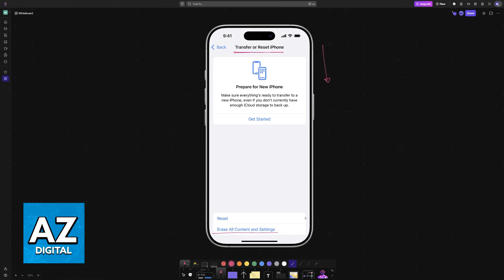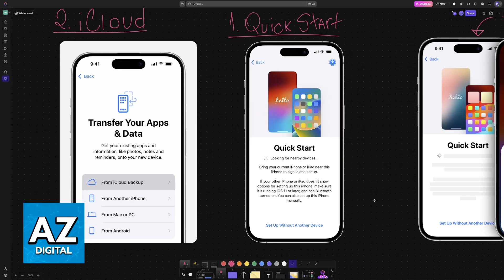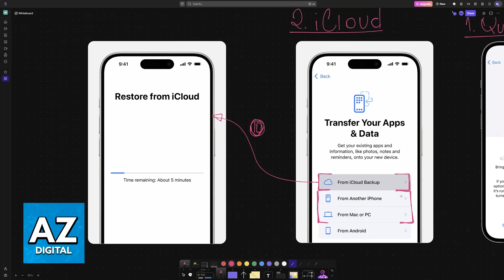How To Transfer iPhone 12 to iPhone 16/iPhone 16 Pro Max (2025) - Step by Step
In this video I will clear your doubts about how to transfer iphone 12 to iphone 16/iphone 16 pro max, and whether or not it is possible to do this.